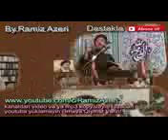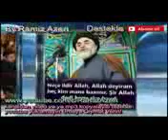18 noyabr 2017